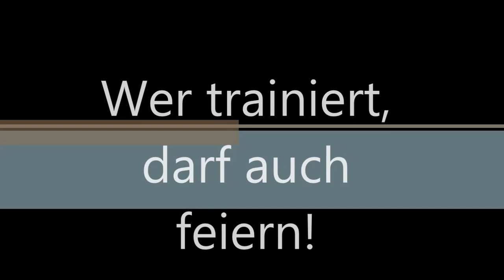Wandgymnastik mit Theraband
Um mal mit aufrechter Haltung Beintraining zu machen, kann man die Wand nutzen, da die Senioren mehr Stabilität haben